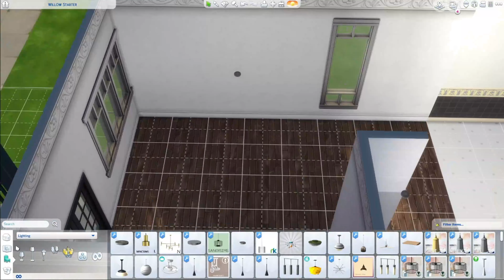Angel Save Files: Willow Creek - Simple Starter Home | The Sims 4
In today's video I build a simple starter home in Willow Creek~! Perfect for a small family, single sims, or roomies.

Computer Specs:

CPU: Intel Core i5-9600K 3.70GHZ 9MB Intel Smart Cache
HDD: 240GB ADATA SU630 SSD + 2TB SATA III Hard Drive Combo
RAM: 16GB DDR4/3200MHz Dual Channel Memory
VIDEO: GeForce GTX 1660 6GB GDDR5